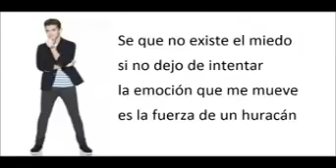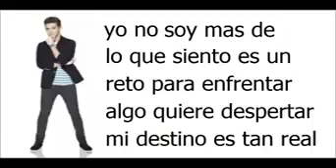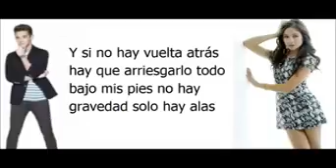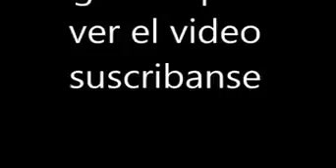Alas en letra/ soy luna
Es la primera canción de soy luna esta escrita en letra y la canta con matteo